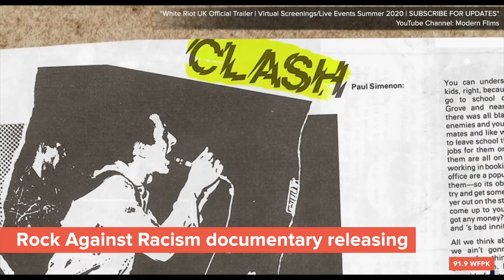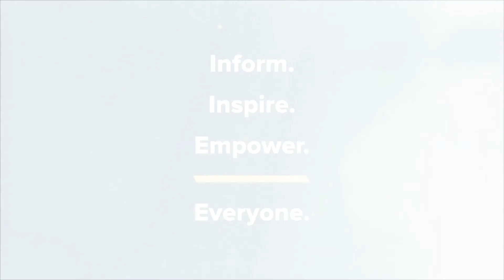WFPK Music News - Soggy Bottom Boys, Rock Against Racism, Devon Gilfillian